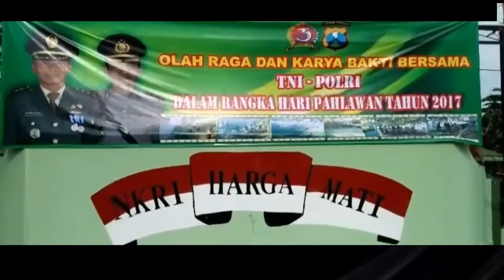SINERGITAS TNI POLRI PAMEKASAN DALAM RANGKA MEMPERINGATI HARI PAHLAWAN